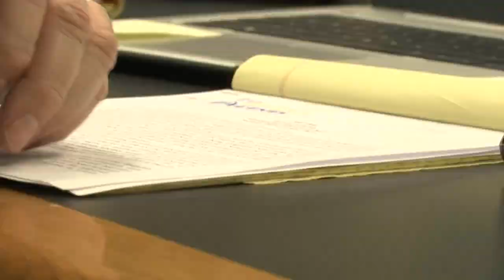ND Legislature: Disability discrimination